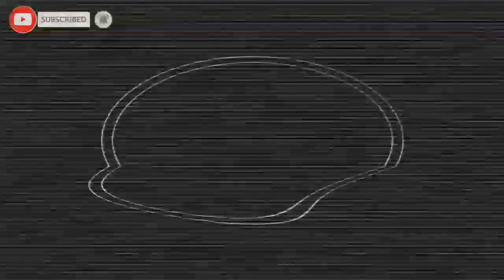Russell brusko bros vs boy tapang |kwentohan